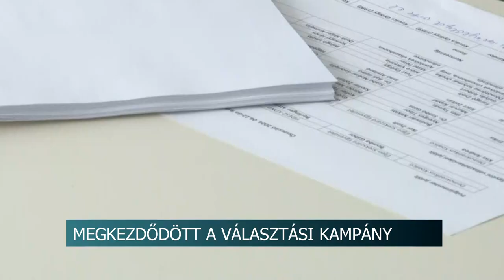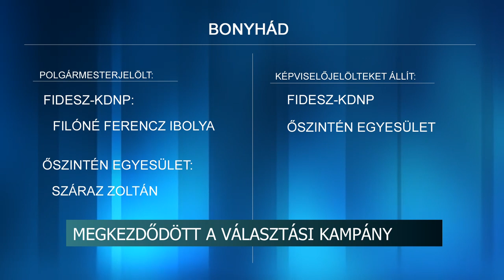Tolna vármegyei körkép - Megkezdődött a választási kampány